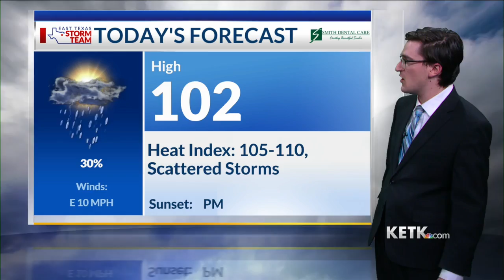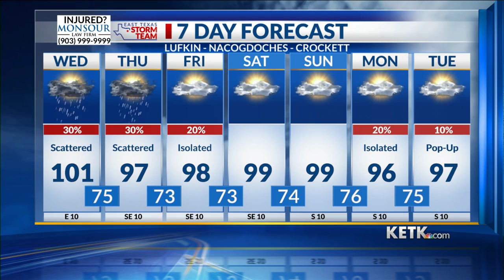Wednesday Midday Forecast 7-13-22